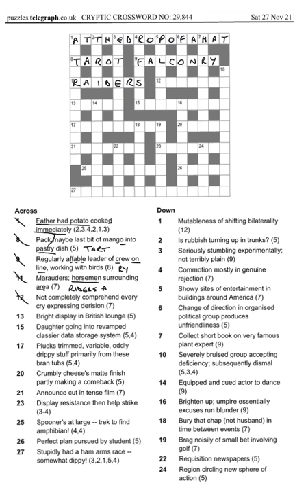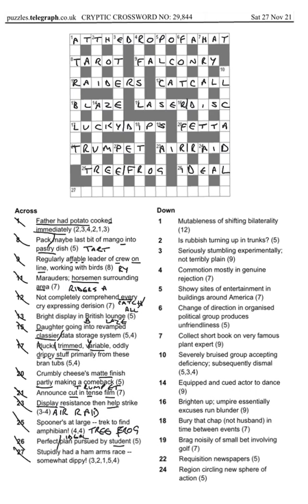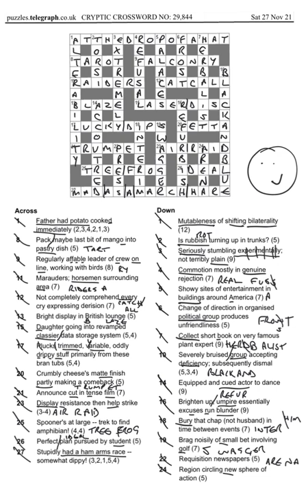Daily telegraph prize crossword 29844 answers and walkthrough Sat 27th november 2021.mp4